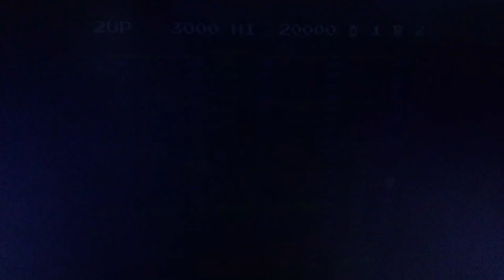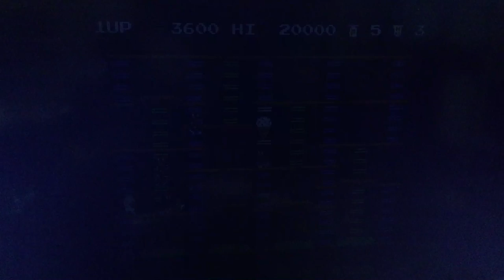Jugando Retro BURGER TIME Nes★ juegos juguetes y coleccionables ★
En este capitulo de Jugando Retro¡ el videojuego Burger Time para NES